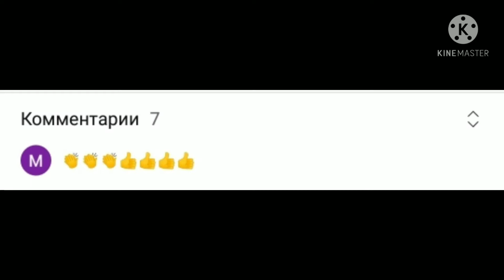МОЙ ПАУК КРАБ (ПАУК БОКОХОД)ОХОТИТСЯ НА ЧЕРНОГО КЛОПА!